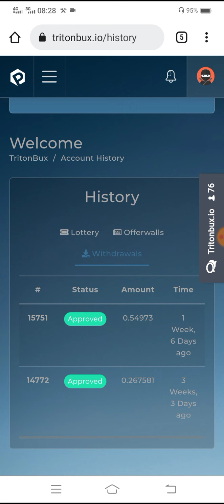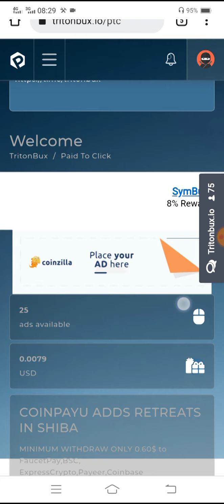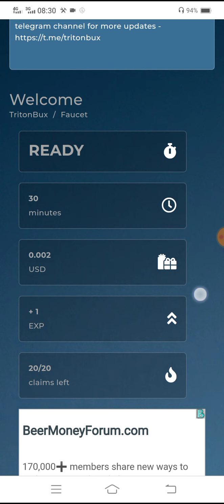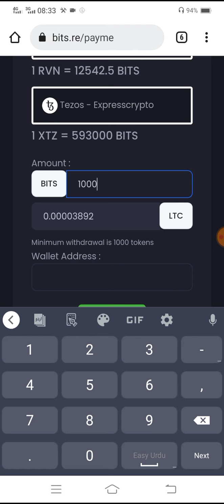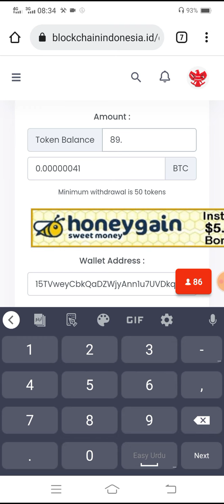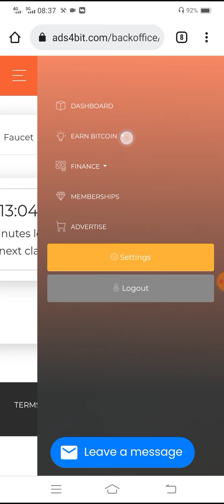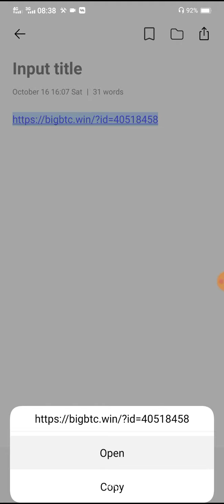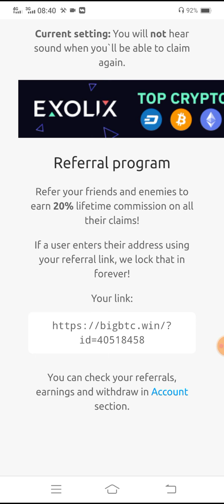Five Btc Earning Site With Payment Proof / High Paying Btc Earning Faucet / 80 Satoshi Per Claim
Today I share You New Video In which you earn free BTC I Show Live Proof Hope You Like It